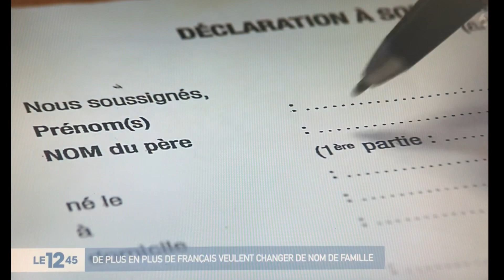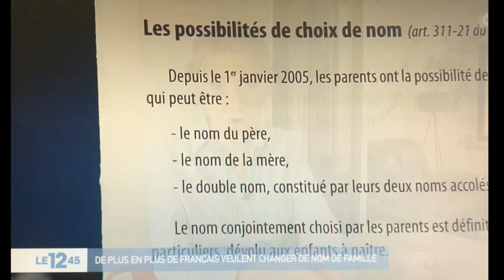Se refaire un nom reportage M6